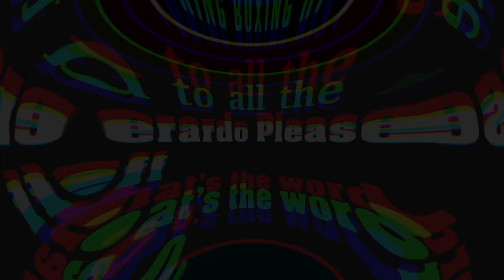Jake LaMotta vs Billy Kilgore (14.4.1954) - Highlights Colorized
Jake LaMotta's last fight...

🙏Free Supporting Methods:

use my link when buying on Amazon